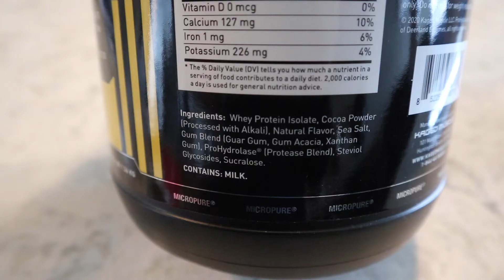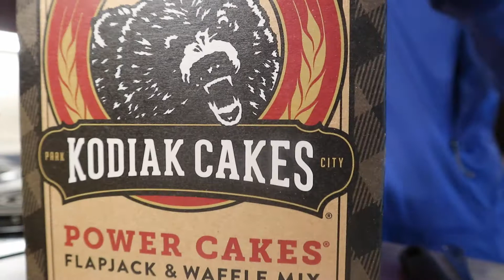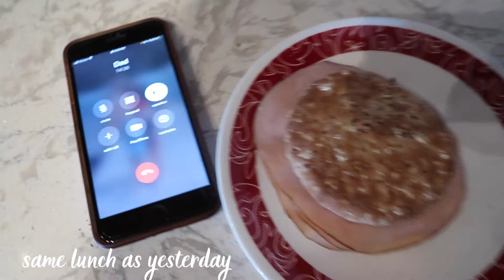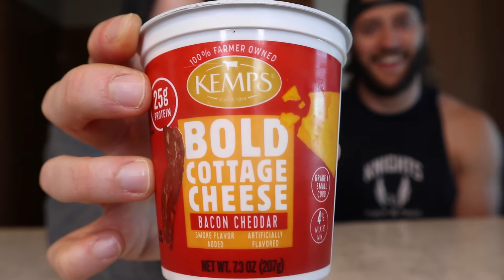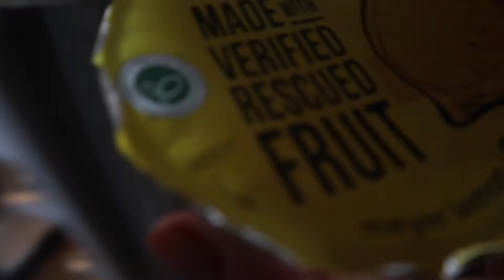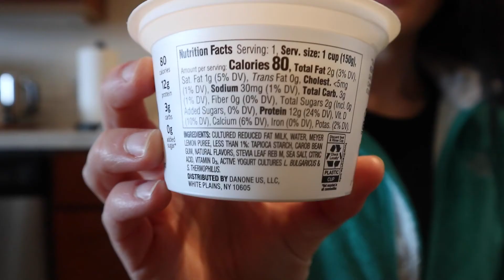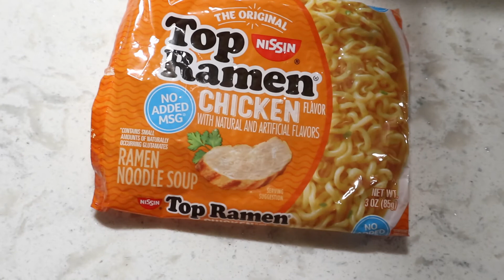Full Week of Eating | Healthy Food, Meal Ideas, Macros, & More! | Healthy VLOG!